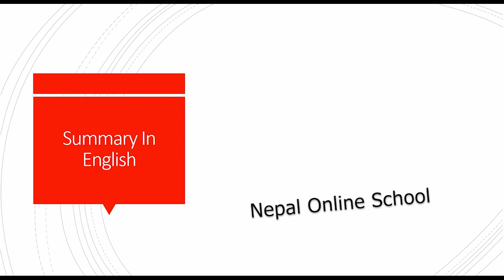BBS English | 1st Year | Thirty-Eight Who Saw Murder Didn't Call The Police | BA/BSW